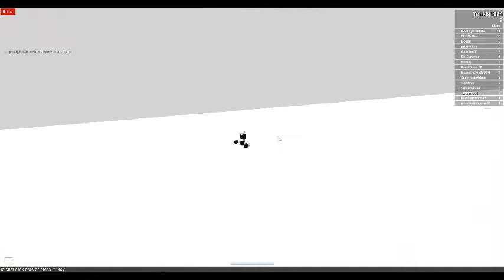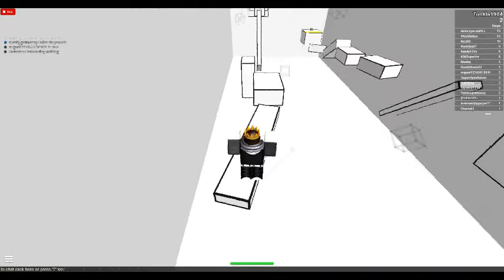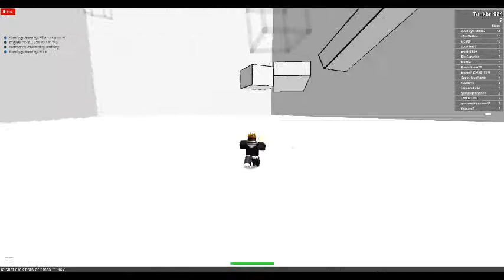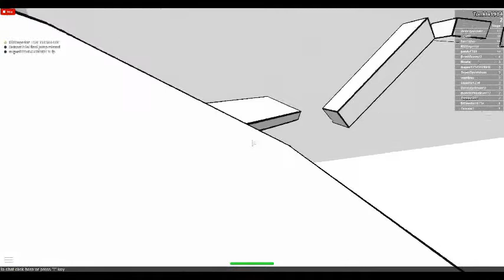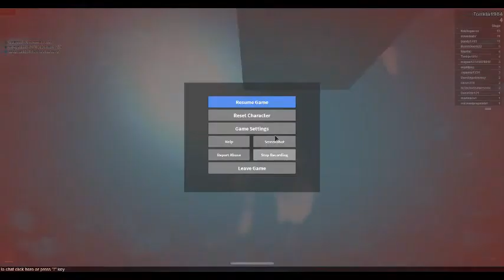SPEED RUN!!!! EP.1 ชีวิตเรามันช่างโหดร้าย...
แอดได้ตามใจเบย
ชื่อเฟส : Tonkla Thailand
ชื่อตัวเกมส์ : Tonkla1984
ชื่อกลุ่ม : ThaiBloxSmile 2 ครอบครัวแห่งโรบล็อก